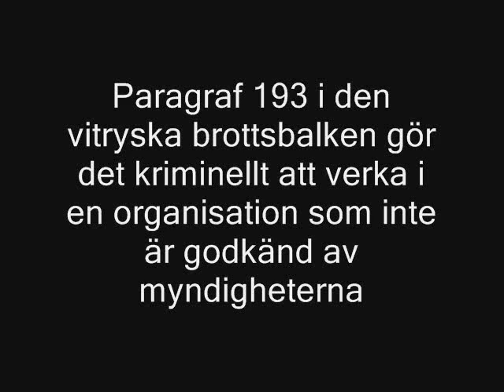Vitryska människorättsförsvarare trotsar paragraf 193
Valjantsin Stefanovitj meddelar den 3 juni 2009 att han, Ales Bjaljatski och Uladzimir Labkovitj öppet representerar människorättsorganisationen Vjasna trots att de därmed riskerar fängelse i två år. Videoupptagningen kommer från Klippet är producerat av Östgruppen för demokrati och mänskliga rättigheter,